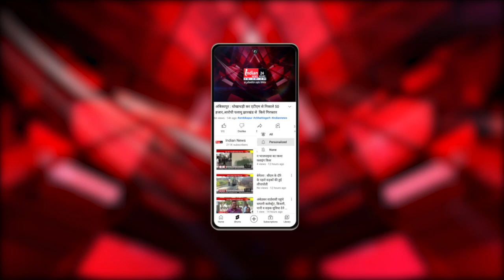Raipur : AICC संचार विभाग के प्रभारी जयराम रमेश की Press Conference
Our Links